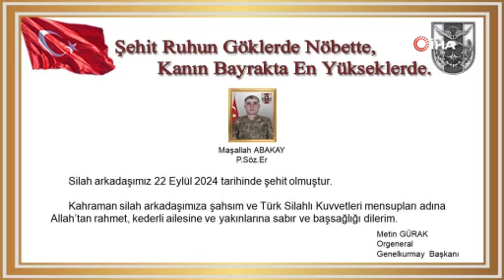Muş'a şehit ateşi düştü